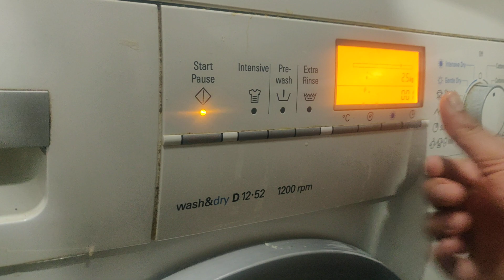siemens key lock 🔐 🔒🔓🥰🥰